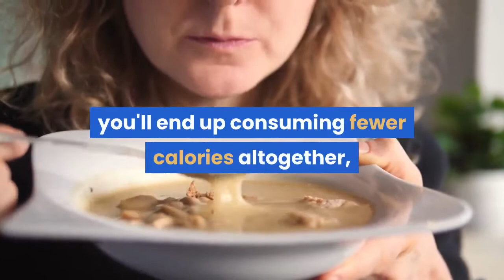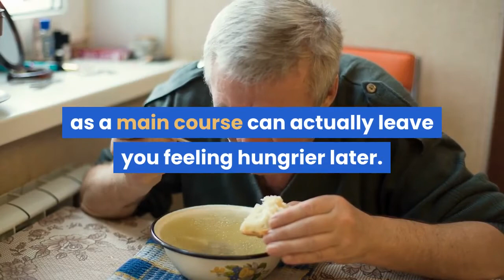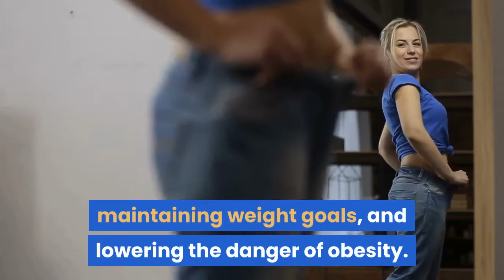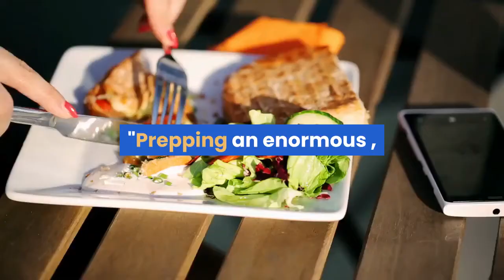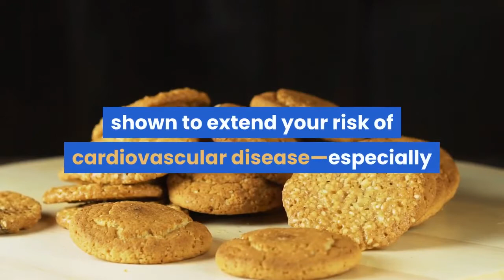do you know what happens to your body when you eat soup every day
Whether it is a thick and creamy bisque or a broth-based chicken noodle, soup can always provide some cozy comfort for the winter blues. But what happens if this becomes your meal of choice very often and you finish up choosing to eat soup every day?

So, for all the soup-lovers out there, we wanted to seek out out just how healthy, or unhealthy, this warming food are often . We talked with a couple of dietitians so as to urge clear on what happens once you consume soup on a daily basis and end up choosing to eat soup a day .

Summary
1 You feel full more quickly.
grilled cheese tomato soup

If you have ever been interested by why people often eat a soup or salad before a main meal, you are not alone. counting on the sort of soup you're eating, having a bowl or cup before your main course could assist you feel more satisfied.

According to Laura Burak MS, RD, CDN, foods with a better water content can fill you up faster. "Beginning a meal with a soup or salad, both high water volume, low-calorie foods, will fill you up and stop overeating at meals," she says.

This could mean that if you're someone who enjoys a pleasant side of soup together with your dinner, you'll end up consuming fewer calories altogether, while still feeling fully satisfied.
2 Your hunger might not always be satisfied.

With that being said, it is vital to notice that sometimes, eating certain sorts of soup as a main course can actually leave you feeling hungrier later. This has everything to try to to with what ingredients you select and the way many nutrients you're consuming within the meal.

Lauren Hoover, RD believes that eating soup with a spread of balanced nutrients is that the key to feeling full and satisfied.

"Some soups aren't very filling if they're missing a main macronutrient (e.g. protein, complex carb, etc.)," she says. "So, [as a] result, having soup for a meal can cause under-fueling and excessive snacking afterward ."

Burak also suggests packing your soups filled with nutrient-dense foods so as to avoid feeling hungry and overeating.

"Stick with lower sodium broth-based soups that contain nutritious ingredients like veggies, herbs, spices, and high fiber grains, beans, split peas, and lentils," Burak says.
3 You can get more nutrients for fewer calories.
pumpkin carrot soup

The great news is that if you're intentional about what you set in your soup, you'll make sure that you're getting plenty of nutrients for fewer calories than most other meals. Studies have shown that soup is really a contributing think about losing weight, maintaining weight goals, and lowering the danger of obesity.

Toby Amidor, MS, RD, CDN, FAND award-winning nutrition expert, and Wall Street Journal best-selling cookbook author, believes soup has the potential to be an excellent source of nutrition.

"If it's a broth-based soup that has many vegetables and beans, it is a fabulous thanks to absorb fiber, antioxidant vitamins A and C, and obtain potassium," she says.

Burak agrees.

"Broth-based soups are an excellent bang for your nutritional buck," she says. once we skip the creamy soups and persist with a broth that contains foods like veggies, beans, or lentils, "we fill our tank with plenty of nutrients and fiber, but without tons of calories."

And Hoover adds that even the way we prepare soup can help us get our nutrients with fewer calories throughout the week.

"Soups are easy to organize , especially if employing a slow cooker or autoclave , and may be made in large batches," says Hoover. "Prepping an enormous , nutrient-rich soup on the weekends may be a good way to make sure you've a healthy, nutrient-rich lunch for the week."